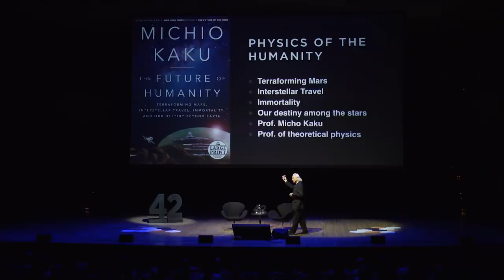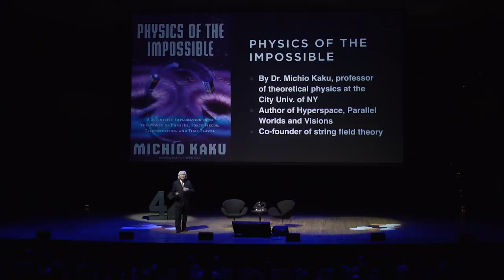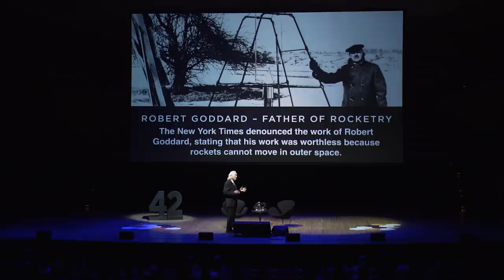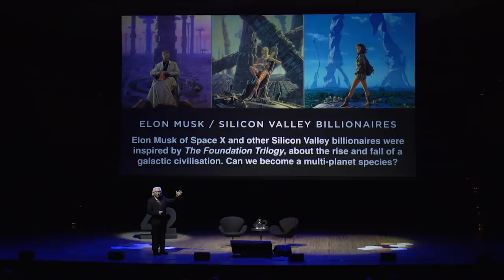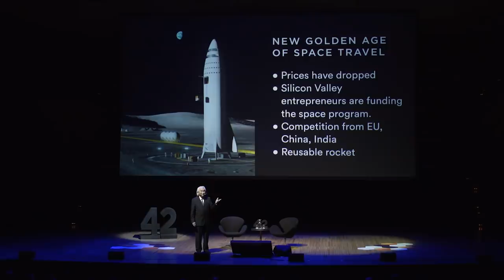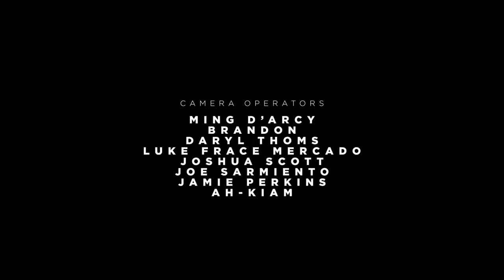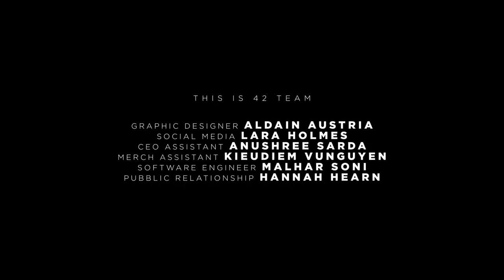The Future Of Humanity With Dr. Michio Kaku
World-renowned physicist and futurist Michio Kaku explores in rich, intimate detail the process by which humanity may gradually move away from the planet and develop a sustainable civilisation in outer space.

This recording was taken during Dr. Michio Kaku's Australian tour in October and November of 2018! ‘The Future of Humanity’ untangled the brain-wrinkling conundrums of String Theory, astronomy, futurism & interplanetary colonisation.

FOLLOW DR. KAKU

The Future of Humanity
The Future of the Mind
Physics of the Future
Parallel Worlds